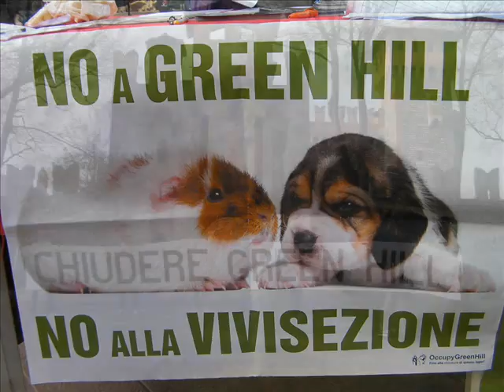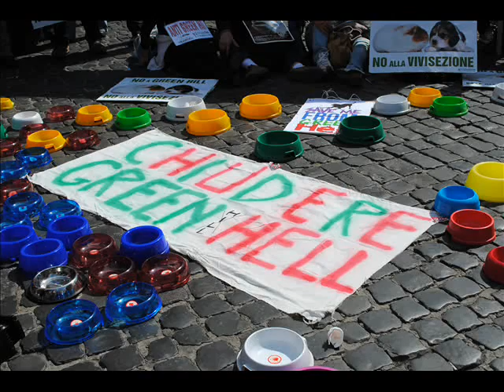Chiudiamo Green Hill per sempre.wmv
Green Hill 2001 è un'azienda situata a Montichiari (Brescia) che alleva cani beagle per la vivisezione. Ogni mese, da questo allevamento, più di 250 cani  finiscono negli stabulari, tra le mani dei vivisettori e sui tavoli operatori. Cani destinati a soffrire e morire. Basta! Chiudiamo Green Hill per sempre!.